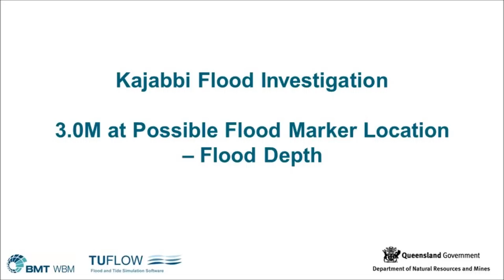Kajabbi Animation RL03M